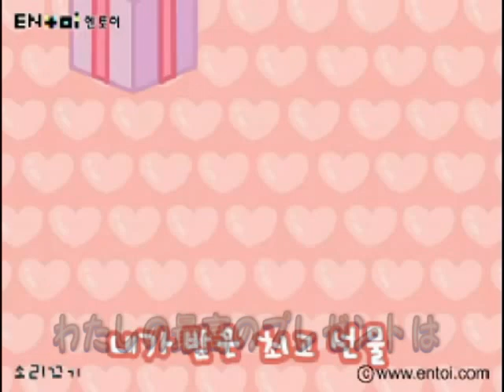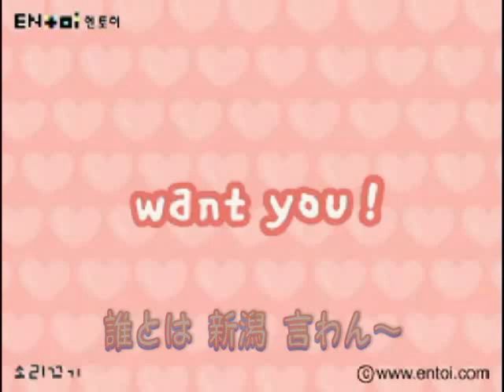ENTOI's Want you Song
Entoi is Korean Flash. (Japanese subtitle Version.)